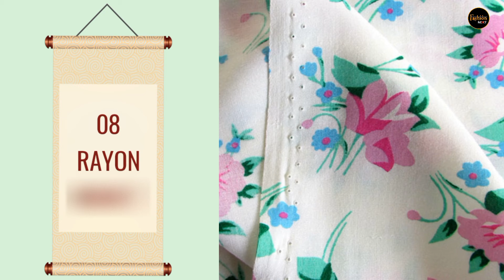15 Different Types of Fabric | Different Types Of Fabric With Name | अलग अलग तरह के कपड़ों की जानकारी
Fabric Name:-
1 Cotton fabric
2 Polyester fabric
3 Silk fabric
4 Denim fabric
5 Georgette fabric
6 Linen fabric
7 Satin fabric
8 Rayon fabric
9 Organza Fabric
10 Chiffon fabric
11 Velvet fabric
12 Brocade fabric
13 Crepe fabric
14 Muslin Fabric
15 Woolen fabric

Types of fabric with name
Fabric name
Fabric with name
Popular fabrics with name
Famous fabrics name list
Cloth ki fabric ki jankari
Cloths material name
Different pattern of fabric
Name of fabric